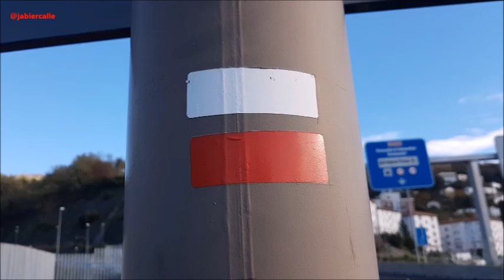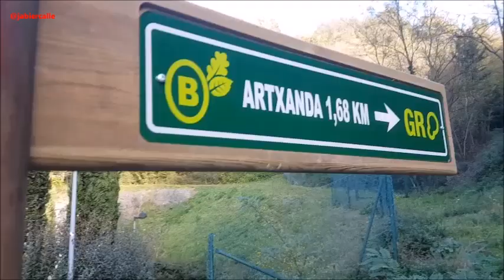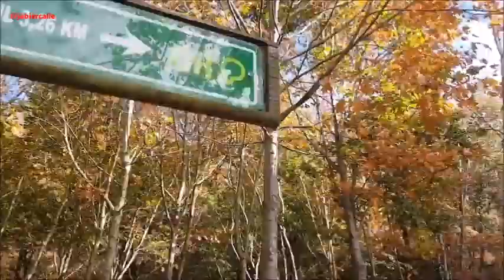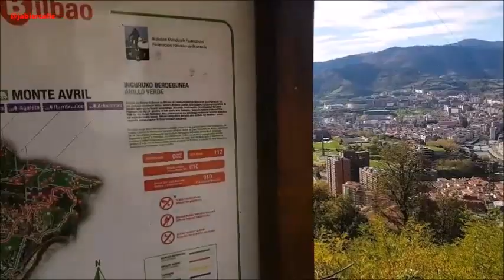ANILLO VERDE 1º Etapa AYUNTAMIENTO VIA VIEJA LEZAMA